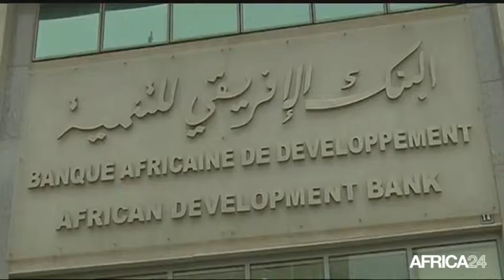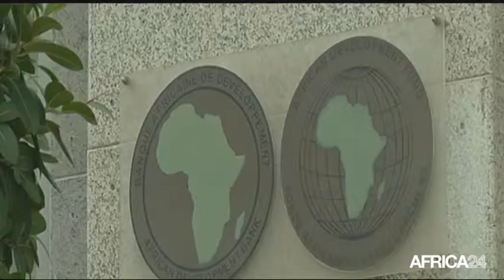AFRICA NEWS ROOM - CAN 2015: l'Afrique et son football - Part 3 du 05/01/15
Sport, CAN 2015 : Atouts et faiblesses des équipes en lice
Avec Luc Sonor, ancien footballeur international et Samy Mojtabi, consultant - éditorialiste Africa 24